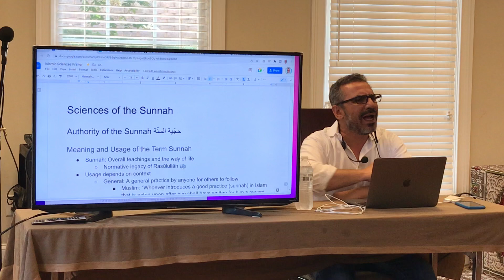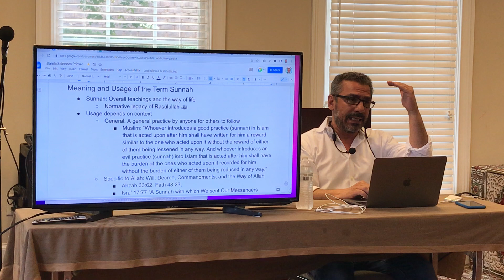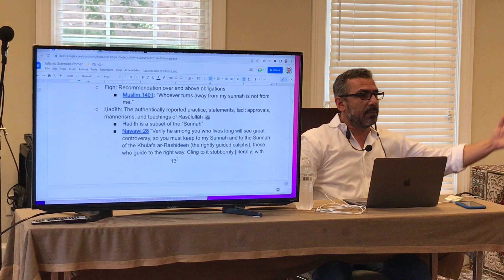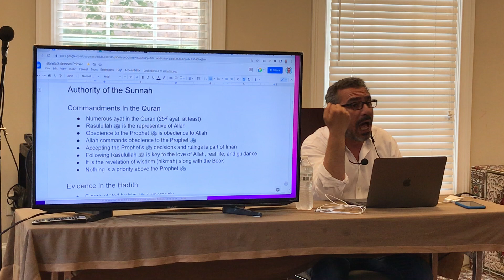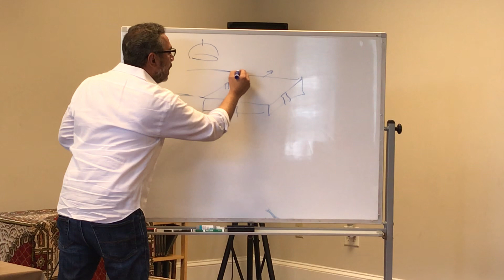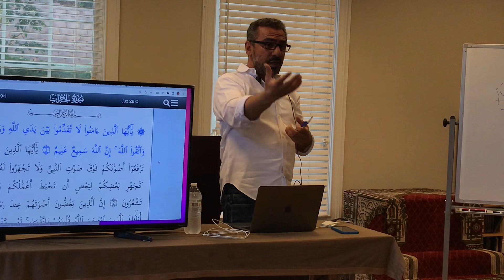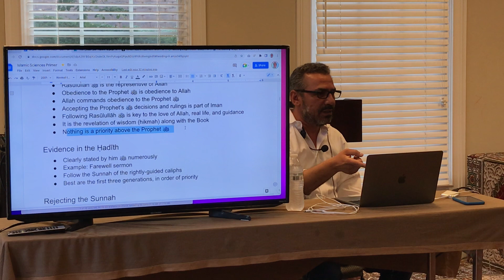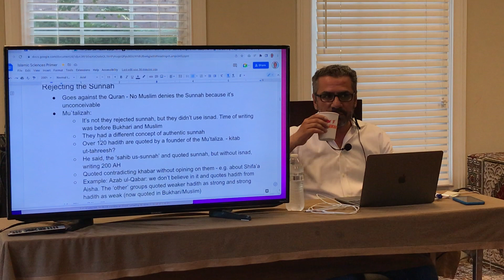Sciences of the Sunnah Part 1 | Sciences and Authority of the Sunnah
Defining Sunnah, Importance and Authority of the Sunnah, Surat al-Hujurat

0:00:00 Sciences of the Sunnah
0:02:47 Definition of Sunnah
0:11:10 Authority of the Sunnah (Sh. Jamal Zarabozo)
0:15:18 Status of Prophet ﷺ in the Quran
0:24:18 The Best Three Generations
0:27:30 Rejecting the Sunnah

ججّيّة السنة hujjiyat al-sunnah
سورة الحجرات surat al-hujurat